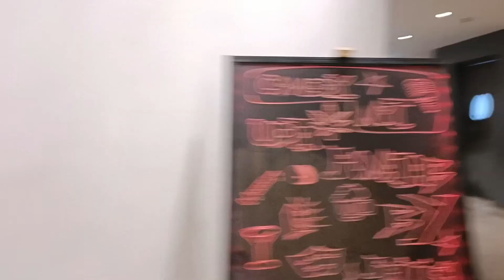Jammu ka mera pehla stand up comedy show ft @Pritishnarula1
My experience was amazing with the management 🥹❣️✨
their instagram handle :-